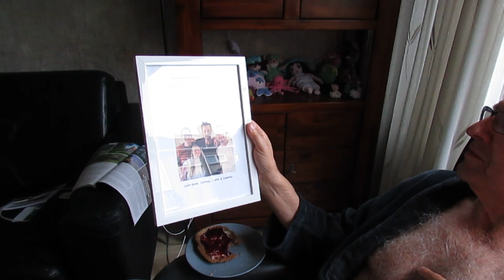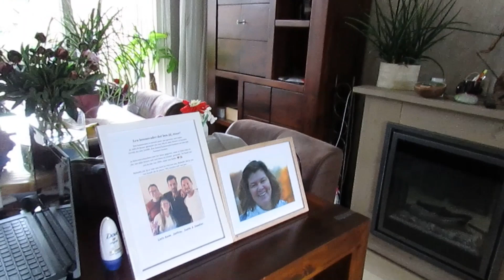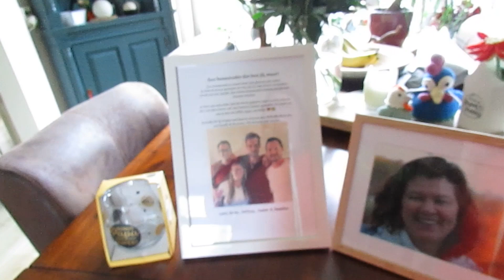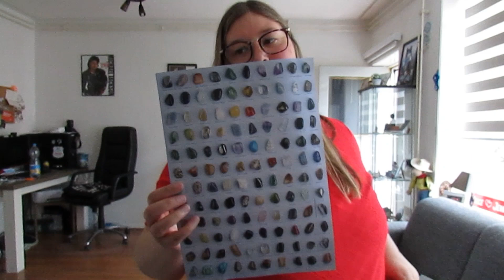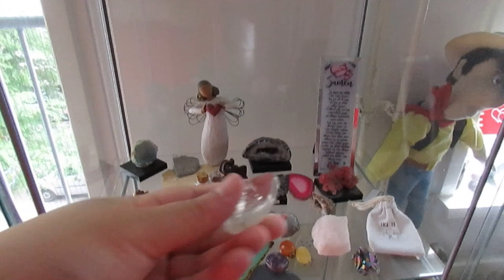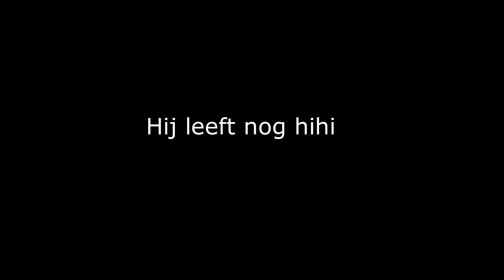EEN EMOTIONEEL VADERDAG CADEAU GEGEVEN VLOG341#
Hey Hallo! Welkom bij een nieuwe vlog. in deze vlog geef ik de vaderdag cadeautjes aan Co die er een beetje emotioneel van word.